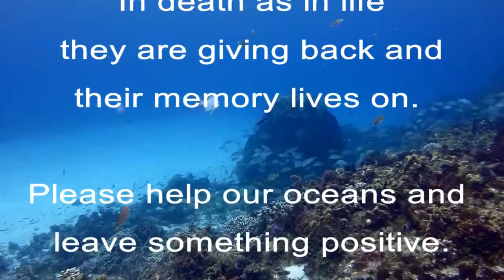Ashes are transformed into living reefs.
The ashes of a loved one are transformed into a living reef that grows over time and blooms with an abundance of life.